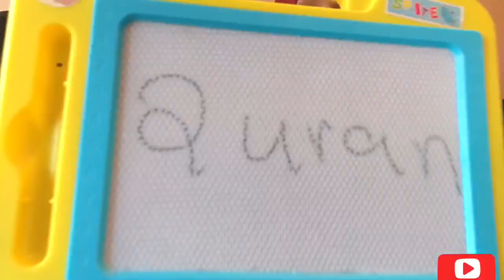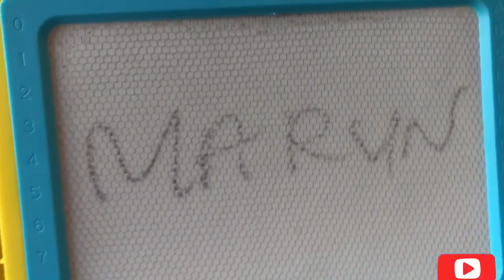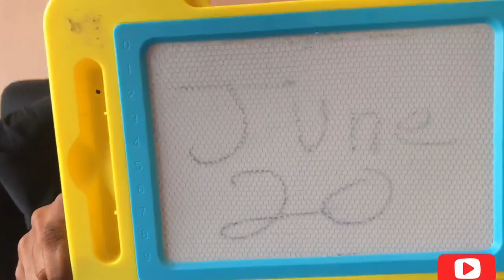Challenge xiiso leh |Marish o marlabaad laga guulaystay😵